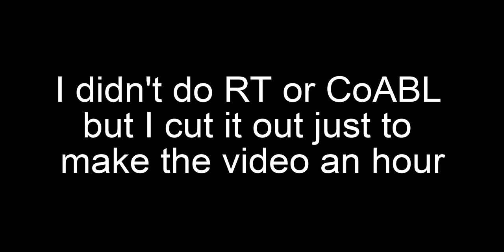April Fools 2023 was strange... (JToH Event)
Chapters:
00:00 LLLL
04:17 LoGoToBoR
24:25 "ToO"
40:08 ToDPW
50:01 SoGLUBIC